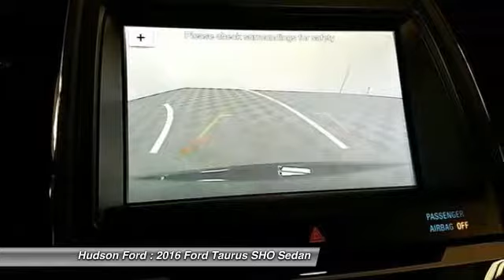2016 Ford Taurus SHO Hudson WI 27138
2016 Ford Taurus SHO

Hudson Ford
2020 Crest View Drive

Price excludes tax, title, license, and doc fees; but does include the following rebates, in lieu of any special financing: $1,750 - Ford Credit Retail Bonus Cash. Exp. 07/05, $500 - Competitive Lease Conquest - Atl/ Chi/ Char/ Cin/ Dal/ Den/ Det/ Hou/ KC/ LA/ Mem/ Mia/ Orl/ Phx/ Pit/ SF/ Sea/ TC/ DC. Exp. 07/05, $2,950 - RETAIL Customer Cash. Exp. 06/27